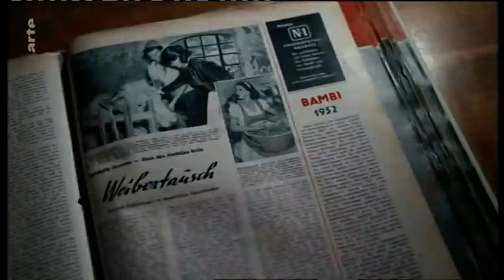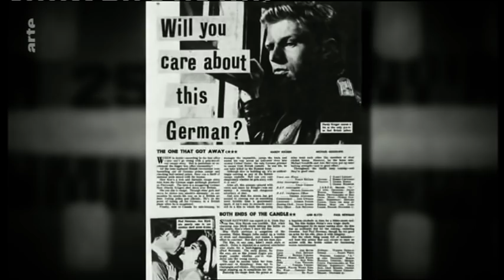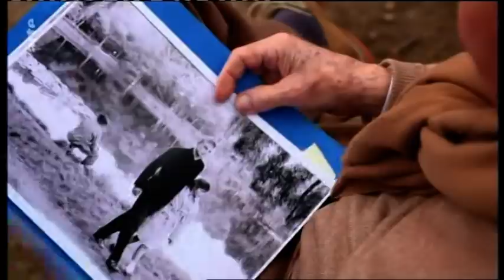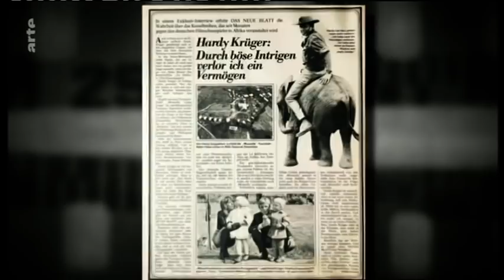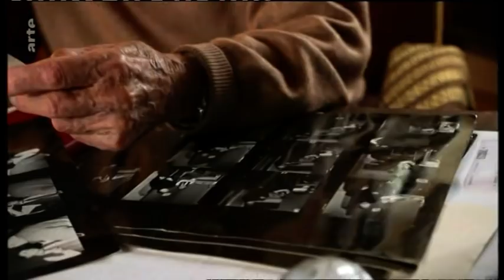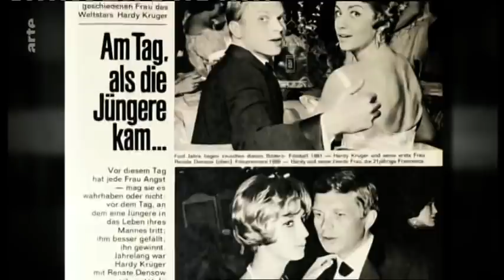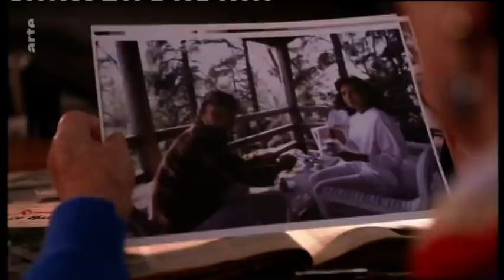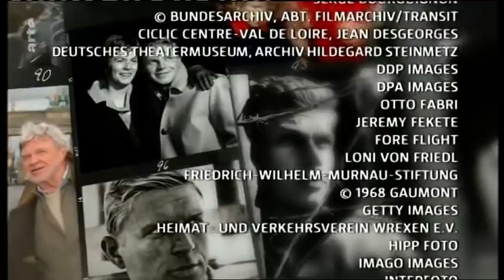Die Hardy Krüger Story - Arte